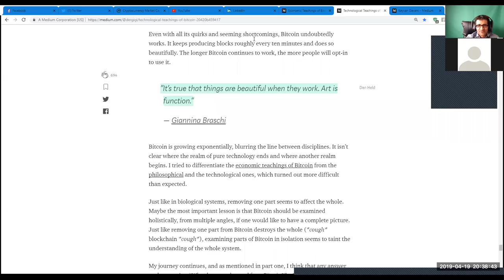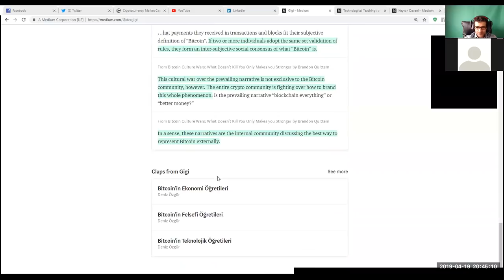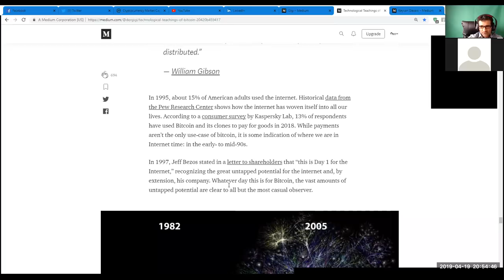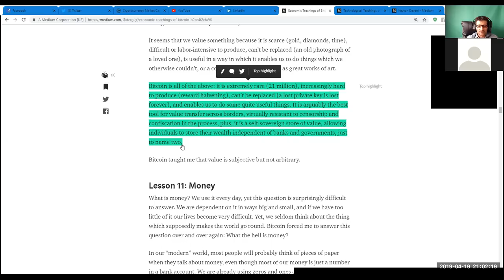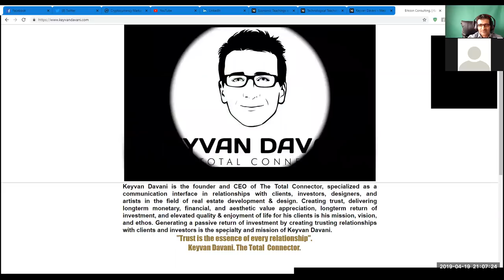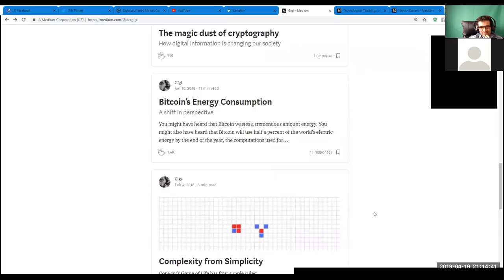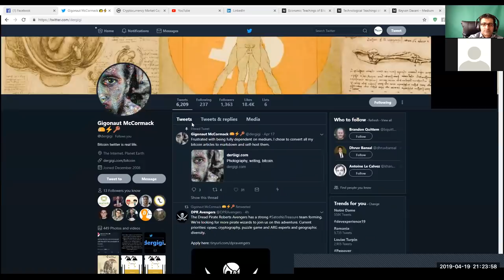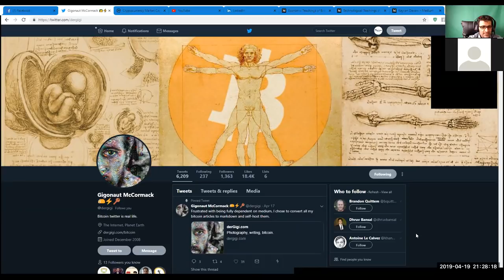Interview with Gigi / Bitcoiner. Bitcoin.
In-depth and deep talk with Gigi- Bitcoiner- on multidimensional levels of Bitcoin, in connection with his comprehensive series of articles on philosophical, social, economical, technological...and many other aspects of the essence of Bitcoin.
Highly recommended for every individual human being, who wishes and desires to expand his/her knowledge, comprehension, and wisdom on the greatest monetary evolution in human history: Bitcoin.

Total Bitcoin. Total Decentralization. Total Freedom.